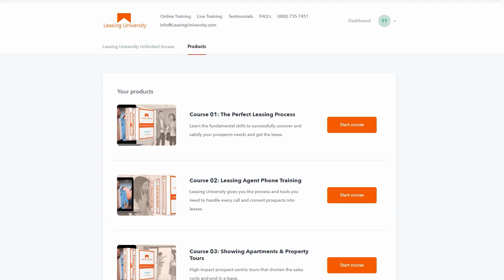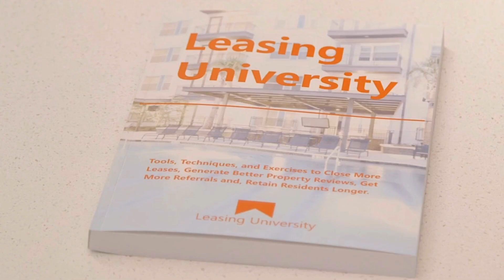Property Management Scripts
Property Management Scripts. Using scripts can be an important tool for property managers when communicating with renters for a number of reasons.

First and foremost, scripts can help to ensure that all necessary information is conveyed to the renter in a clear and concise manner. This is especially important when dealing with complex or technical topics, such as lease terms or repair requests. By following a script, property managers can ensure that they cover all of the relevant points and do not forget any important details.

Scripts can also help to standardize the way that property managers communicate with renters. This can be particularly useful when managing a large rental property, as it can ensure that all renters receive the same level of service and are provided with the same information. This can help to reduce confusion and potential misunderstandings, and can help to build trust and confidence with renters.

Finally, scripts can also be useful for property managers who are new to the role, or who may feel nervous or anxious about communicating with renters. By following a script, they can feel more confident and prepared in their interactions, which can help to improve the overall experience for both the property manager and the renter.